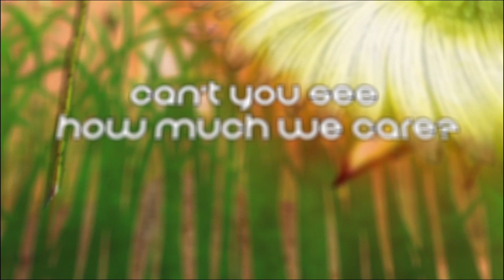"Let's Be Love" The Symbols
Lyric video for The Symbols.